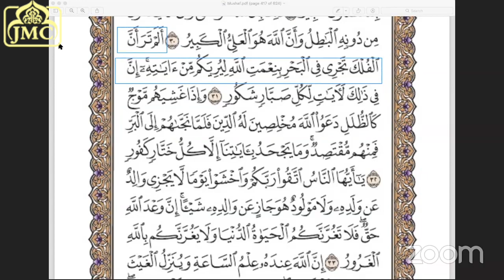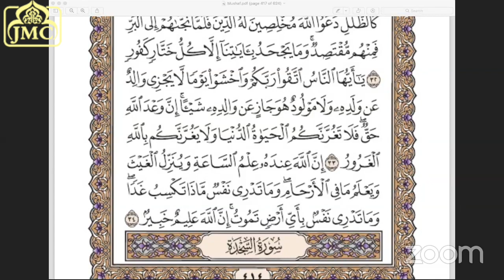Tafsir of Surah Luqman | Part 4 | Sheikh Junayed Ahmed